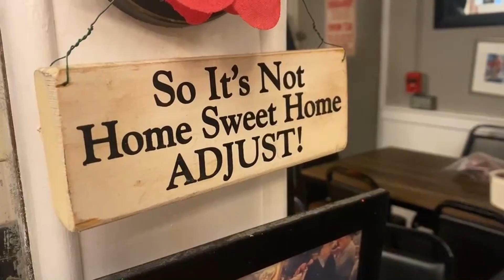Commendable Cafe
2nd Place: Documentary Category
Produced by Cait Haggerty
2022 Sacred Heart Film Festival